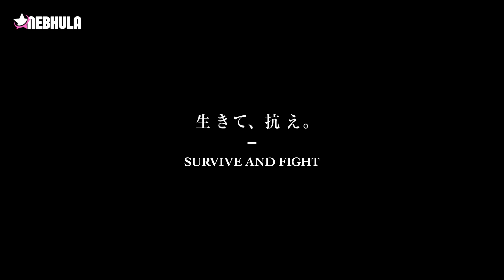Gojira 1.0 GODZILLA 2023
Fantástico. Acción | Monstruos
'Godzilla Minus One' es una película de Godzilla que se desarrolla en una línea temporal alternativa, donde el monstruo ataca Japón después de la Segunda Guerra Mundial. Esto plantea una historia única que explora cómo la nación se enfrenta a la devastación causada por Godzilla en medio de su recuperación después del conflicto bélico. La película también sugiere la posibilidad de viajes en el tiempo, ya que un personaje reconoce al monstruo antes de su primera aparición oficial en 1954. Esta película conecta de manera significativa con la narrativa original de Godzilla como una metáfora del miedo a la destrucción atómica y promete ser una adición intrigante al universo de Godzilla.